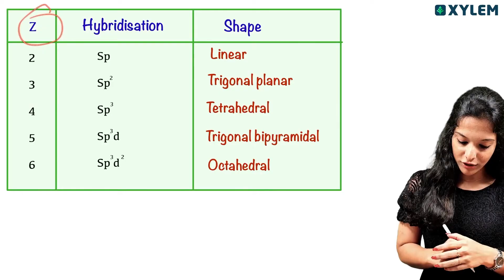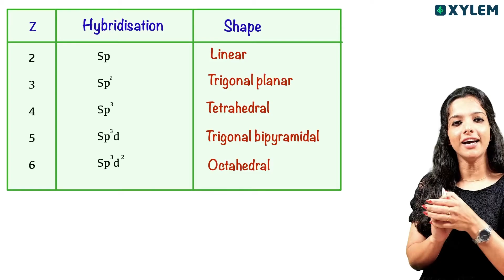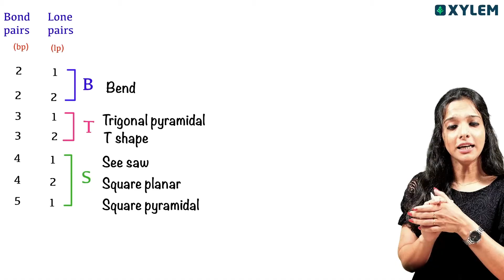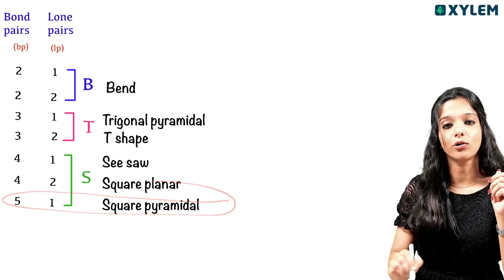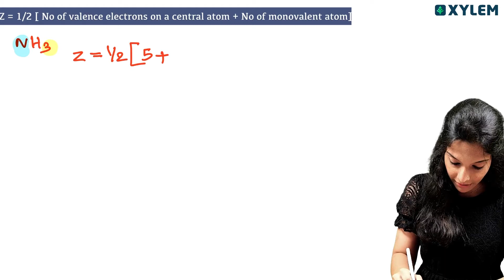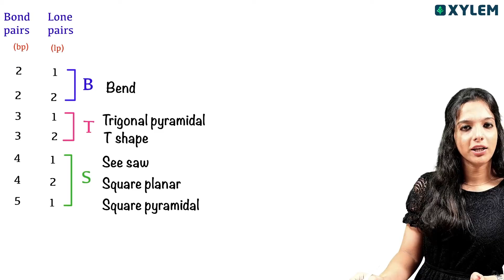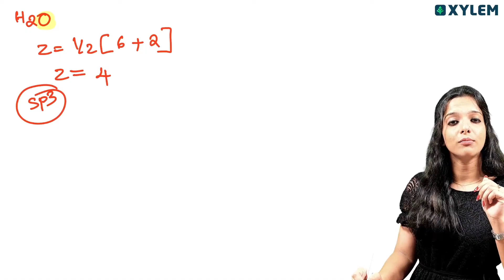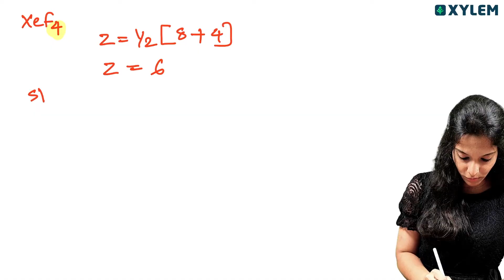Plus One - Chemistry - Easy Way to Find Hybridisation of Any Molecules | Xylem Plus One